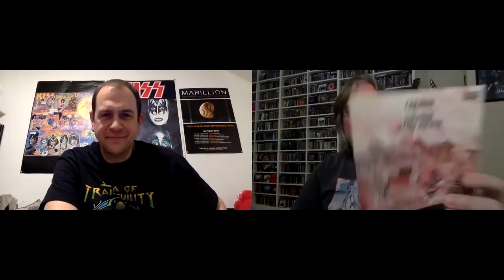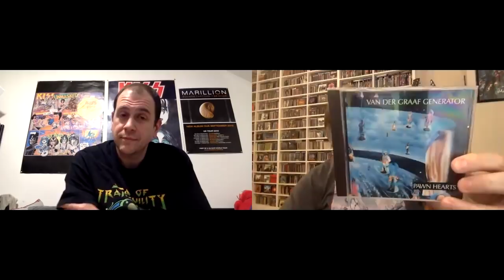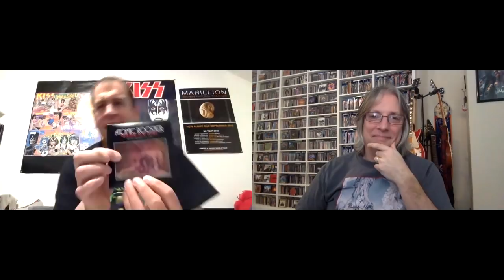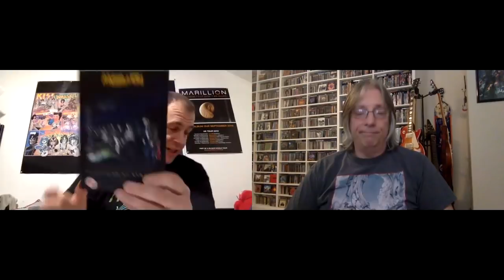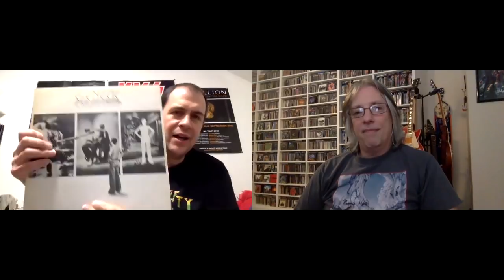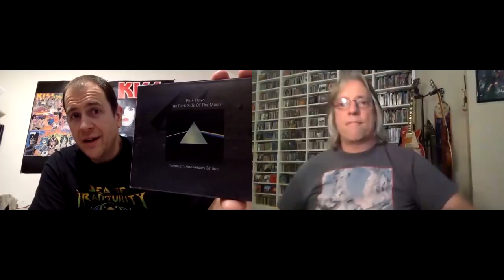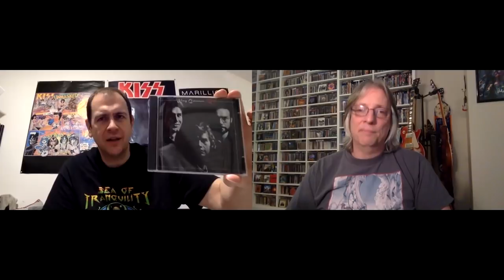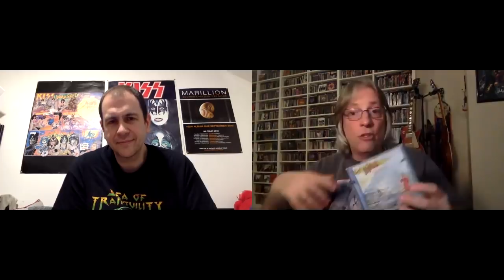A UK Progressive Rock Primer-20+ Must Hear Albums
Join Pete Pardo & Steven Reid for a look some of the must have/must own/must hear UK progressive rock albums.